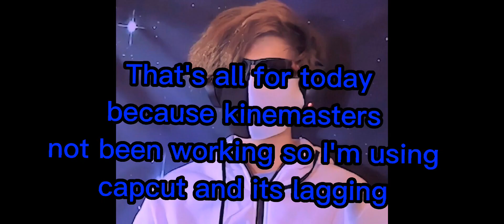Pro hero's + Dabi React to Dabi and Hawks part 1 (Read dics)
I'm on a new phone and free music and kinmaster hasn't been working so I'm using capcut and it was really laga and the 2 minute mark if any thing is wrong please say in comments Thank you!